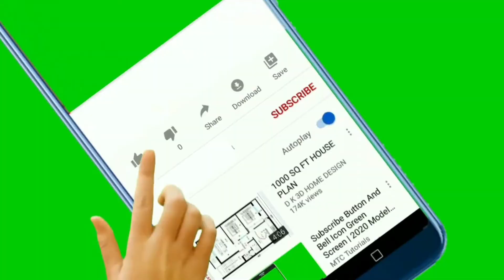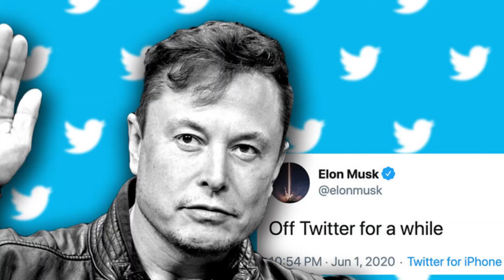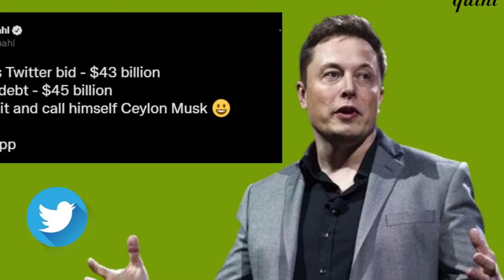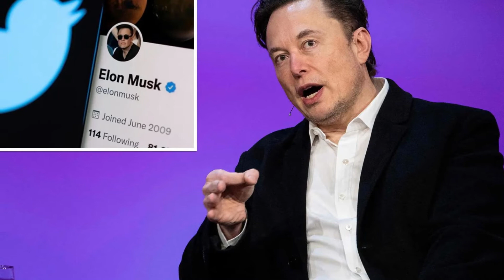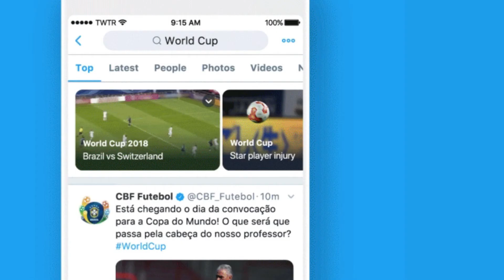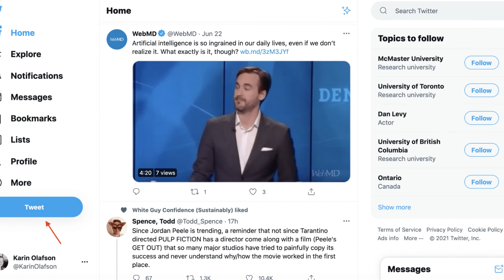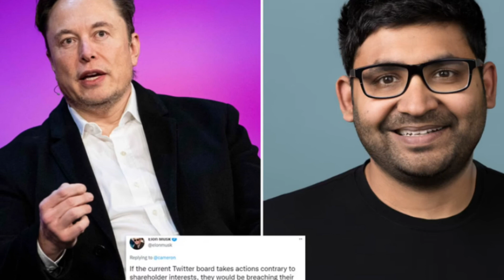Twitter Elon Musk | Tamil | Rajesh Karmegam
This video explains Elon Musk's decision of buying twitter with an offer of quarter lakh crore and the decision taken by the twitter board The action of poison pill against Elon Musk